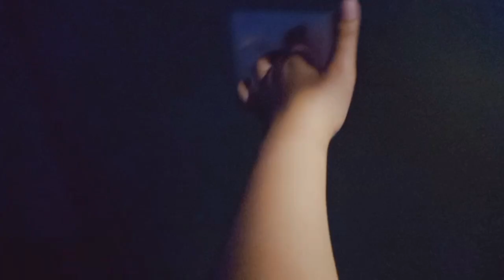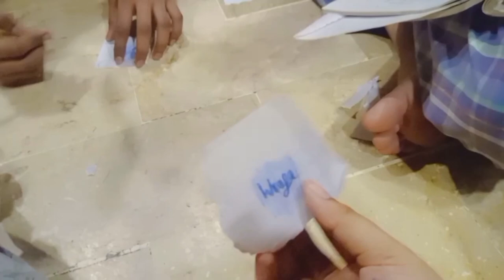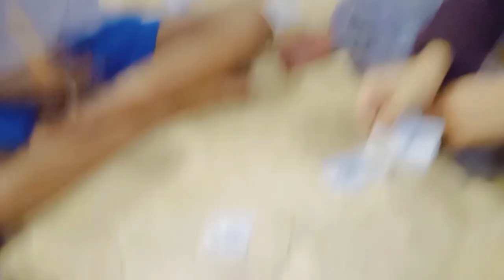I gave my mom a surprise🙂